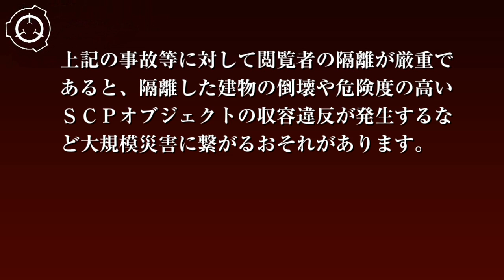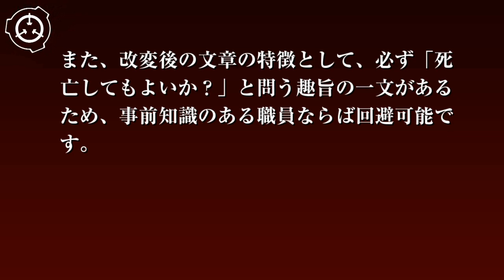SCP財団機密データ：SCP-438-JP - 危険な選択肢 ⇒ 同意して読む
危ない このSPCをCL:5以下のヒトが読むと死んじゃうけどいい？危ない#
⇒同意して読む
　いやだ